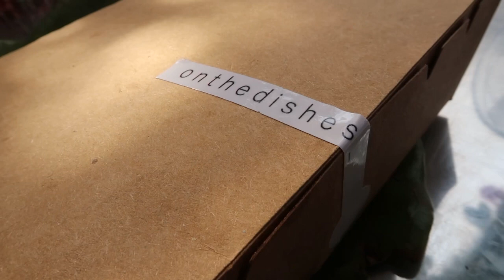ប៉ាៗសាមញ្ញ​, Unboxing ជាមួយហ្វែរ